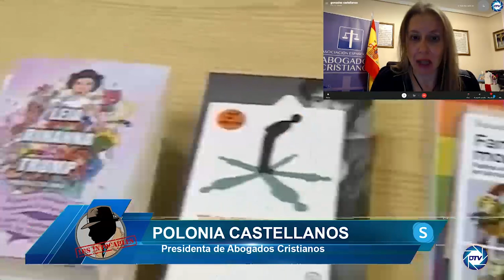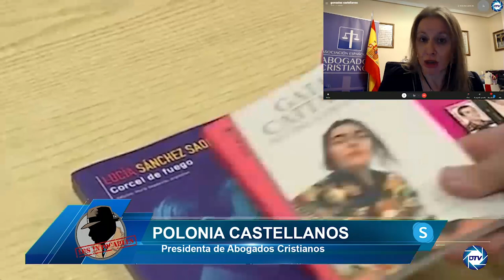🔥POLÉMICOS LIBROS LGTBI🔥 POLONIA CASTELLANOS,al obispo le dan por el culo o Chaperos en el Vaticano